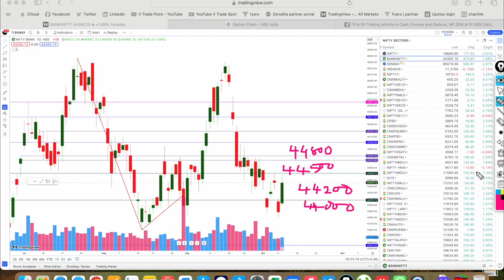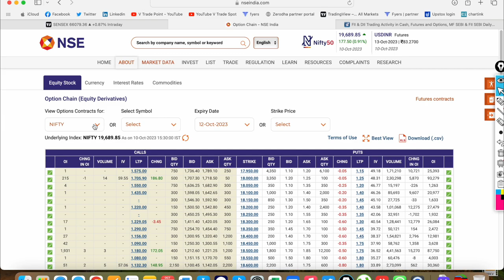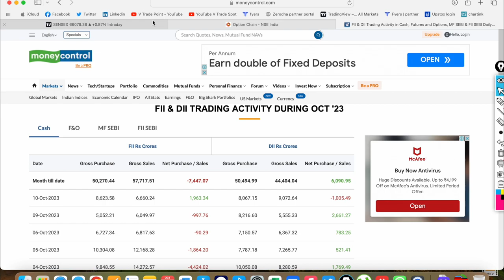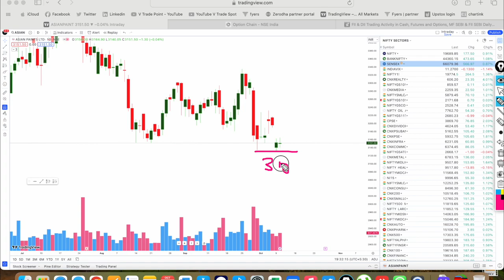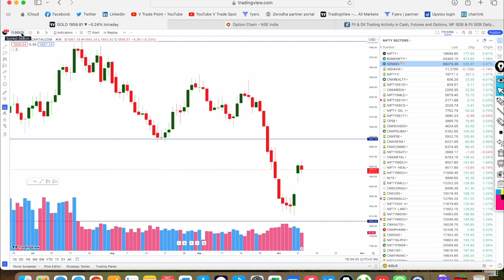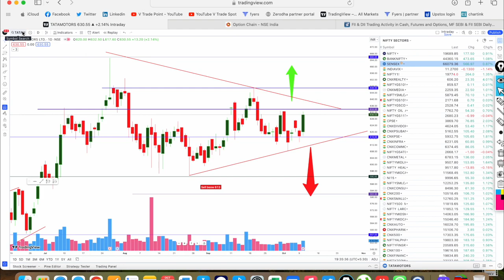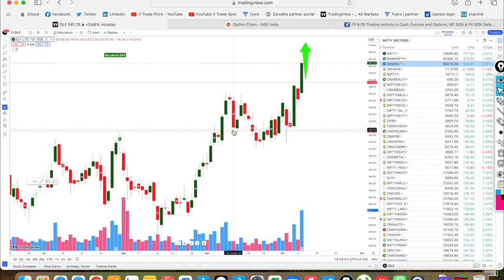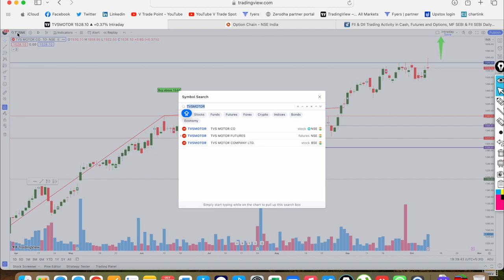COAL INDIA in focus | ഇസ്രായേൽ ഹമാസ് യുദ്ധം Gold🚀🚀 | AGAIN GAP UP | GIFT NIFTY🚀🚀🚀 | 11th Oct Views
In this video, i am discussing about sharemarket post market review

PostMarketReview, nifty and banknifty Levels (Expiry Levels), Intraday Equity Picks for tomorrow, Result-based news, Share Market News, Global Views.

Demat opening links below for getting free premium support

Here below find the link of the useful videos:-

Intraday stock selection for 25 March 2022 FRIDAY
Expiry special nifty and banknifty levels
Top 5 Price Action Intraday Buy and Sell levels
Last week Market Review
Nifty and Bank Nifty support and resistance levels for tomorrow